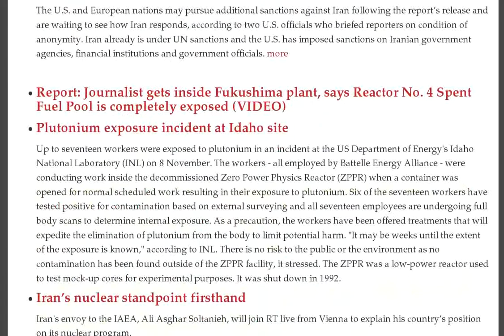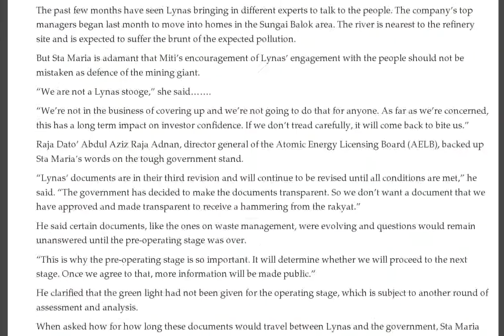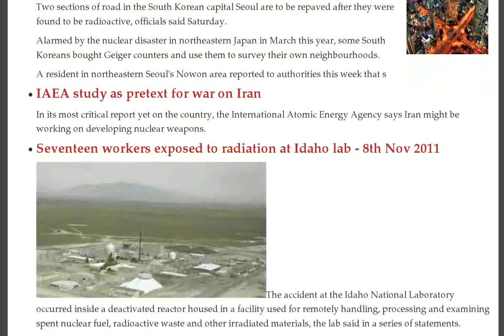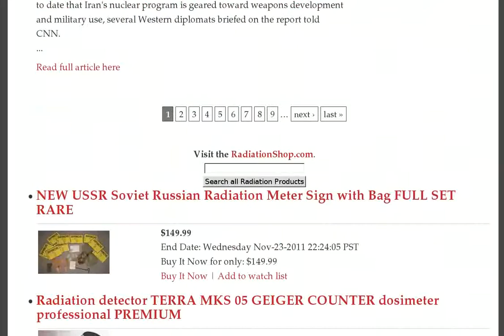Idaho National Lab, Los Angeles Rainwater, Kansas Air Filters, Vietnam Plant, NRC Grand Gulf Renewal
- "No criticality in Fukushima" -- Brought to you by those who also said, "There's no nuclear danger" and "Radiation doesn't harm those who smile" :: Co-chair of Russia's Ecodefence and others "still fear criticality" at Fukushima — "I don't think there is a reason to say situation has improved much actually"

Bold changes needed, IEA proclaims

Iran Sought Miniaturized Nuclear-Weapon Design to Fit Missiles, IAEA Says

Report: Journalist gets inside Fukushima plant, says Reactor No. 4 Spent Fuel Pool is completely exposed (VIDEO)

Plutonium exposure incident at Idaho site

Iran's nuclear standpoint firsthand

New Iran sanctions a 'regime change tool' - Russia

Kalinin 4 reaches first criticality

Decontamination Scandal: Japan experts say gov't just waiting for radioactivity to decrease by itself — "I really doubt their seriousness" says professor

NPR program practically begging for US to make more plutonium-238 — "Supplies running low"

Kansas air filters had Iodine-131 above highest levels detected in California by UC Berkeley

Uranium from Honeymoon

Don't Stress -- It's Only a Test

Iran moved nuclear material to bunker according to U.N. watchdog - 9th Nov 2011

EON profits plunge on nuclear pull-out

35 U.S. nuclear reactors being advised to test their ability to shut down automatically after an earthquake., USA - 8th Nov 2011

Iran unmoved by IAEA report: 'Won't budge an iota'

11/6/2011 Los Angeles rain water found 3x normal background by EnviroReporter

Uranium: Greens are asking some critical questions about BHP's Roxby Downs Indenture Bill

Abdul Kalam, a total fake, was sent to reassure Indian villagers about nuclear safety

Facts on Australia's new climate change legislation

Submission by Australian rare earths company Lynas rejected by Malaysia on safety concerns

Australia's new climate laws are just the start for our clean energy future

Well planned feed in tariffs are the way to promote renewable energy

Plutonium radioactive exposure to 17 workers at Idaho nuclear waste laboratory

Vietnam agrees atomic power ties with S. Korea

Seoul roads to be repaved for radioactivity

IAEA study as pretext for war on Iran

Seventeen workers exposed to radiation at Idaho lab - 8th Nov 2011

11-210: NRC Announces Availability of License Renewal Application for Grand Gulf Nuclear Power Plant

17 Workers Exposed to Radiation from Plutonium in Idaho National Laboratory

Fukushima I Nuke Plant Reactor 3 Latest Video (11/5/2011)

17 workers exposured to plutonium inside old Idaho nuclear reactor — Details on health "not immediately provided" — "No evidence" of radioactive release outside facility

Yukio Edano Rewriting History: "I Said 'No Immediate Effect' Only 7 Times Out of 39!"

Cyber warfare: A different way to attack Iran's reactors - 8th Nov 2011

Gov't Report: Kansas detected Iodine-131 in grass at over 2,000 pCi/kg — "Attributed to Fukushima" — About 700% higher than highest levels reported by UC Berkeley

Syrian spin: 'Secret nuclear plant' is just a factory

Radiation Cleanup Plan, Fukushima: A continuing farce? Japan Update: 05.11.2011

11/6/2011 IAEA report to detail efforts by Iran to develop a nuclear weapon